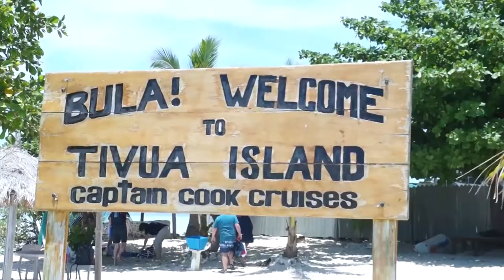THE AMAZING BEAUTY AND MYSTERY OF THE FIJI ISLANDS | PRESENTED BY JOHN MacARTHUR WORLD TRAVEL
Welcome back Trekkers! This week we're taking a shore excursion in beautiful Fiji to give you a tour of an exclusive island. We go on a day cruise to Tivua Island, thanks to Captain Cook Cruises and enjoy the real Fiji, away from the tourist traps, as we explore this tiny island surrounded by 500 acres of tropical reef.

In Part 3 of our Captain's Vlog series it is day 5, our first port of call in Denarau, Fiji. We booked a shore excursion through Carnival, which involved catching a small "pirate ship" two hours out from the five star resort island of Denarau to visit one of Fiji's most untouched, exclusive, islands: Tivua. Only Captain Cook operates day cruises to the island and less than 100 people per day can occupy the area. It was an amazing experience which included learning about the history and culture of Fiji while exploring this tiny island fringed with white sand among the Mamanuca islands (some of the best Islands to visit in Fiji).